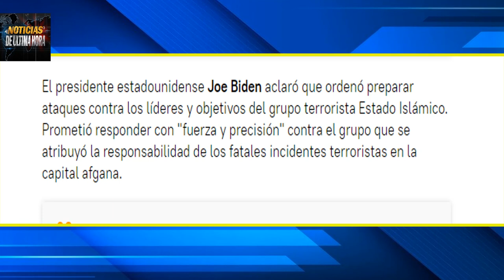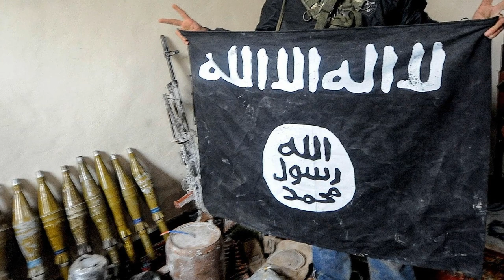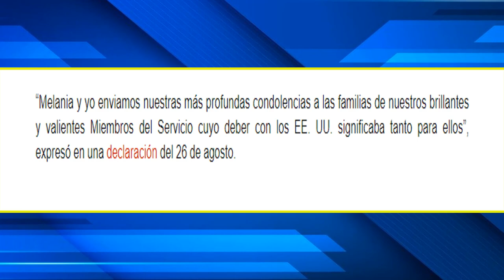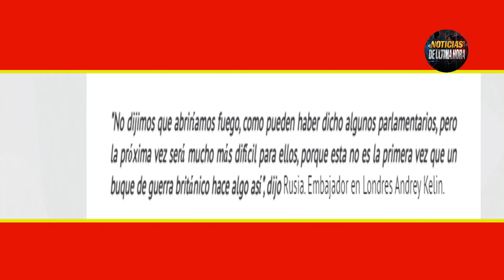¡NO MÁS! JOE BIDEN HARÁ PAGAR A LOS RESPONSABLES DEL AT4QUE,NOTICIAS EEUU HOY 28 AGOSTO 2021,